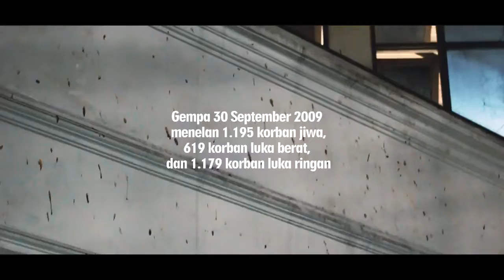RATAK (Contemporary Dance Short Movie, Tribute to West Sumatera Earthquake 30 September 2009)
RATAK (Contemporary dance short movie)

 TRIBUTE TO SUMATERA EARTHQUAKE 30 SEPTEMBER 2009

"When we meet real tragedy in life, we can react in two ways - either by losing hope and falling into self-destructive habits, or by using the challenge to find our inner strength."

Choreography Nia Rahmania Hasanah
Cinematography Brian Fadli Fahmi
Music Director Rio Mak Dang
Producer Andre Pratama

NIA RAHMANIA, Koreografer muda Sumatera Barat ini sedang menyelesaikan studi di Program Magister Pendidikan Univ Negeri Padang. Pernah menari di event SIFA di Switzerland. Mendalami tari sejak di SMKI Padang.

BRIAN FADLI FAHMI, Lahir di Muaro Bunga 26 tahun yang lalu. Salah satu videografer di Akeo Audio Visual. Menyelesaikan studi S1 nya di Hubungan Internasional Universitas Andalas. Namun, lebih memilih bekerja sebagai Filmmaker. Pernah bekerja sama dengan Universitas Bung Hatta dan Yayasan Adabiah padang.

ANDRE PRATAMA, Pendiri dari Akeo, sebuah perusahaan kreatif yang bergerak di bidang Fotografi, Videografi, dan desain grafis. Menyelesaikan Studi di Sistem Informasi Universitas Putra Indonesia (UPI YPTK). Pernah bergabung di Komunitas Seni Nan Tumpah, dan saat ini sedang fokus menjadi promotor event seni di kota Padang.

EKA FEBRIO, biasa dikenal dengan Rio Makdang, lahir di Padang pada 11 Desember 1086. Saat ini sedang menyelesaikan studi di Pascasarjana penciptaan ISI Surakarta. Karya nya pernah ditampilkan di Simfest (Sawahlunto International Music Fest) pada tahun 2010 dan 2012, Payakumbuh World Music Fest 2014, dan temu karya sendratasik se Indonesia.